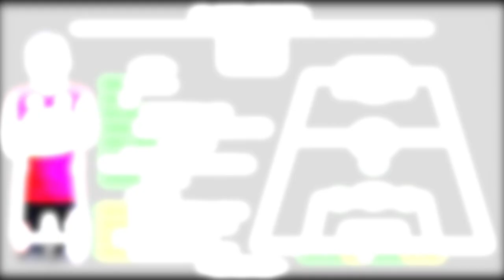Yoo Jun Soo Highlight